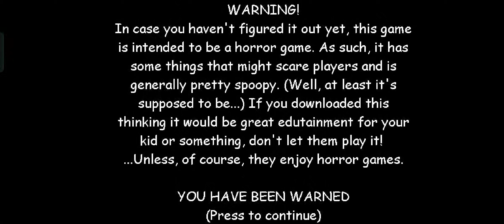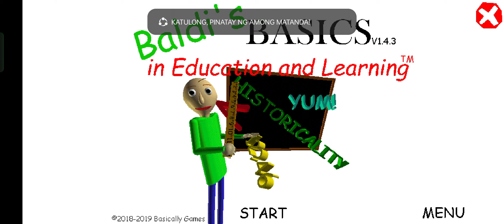The Ultimate Weapons - Baldi Basic's